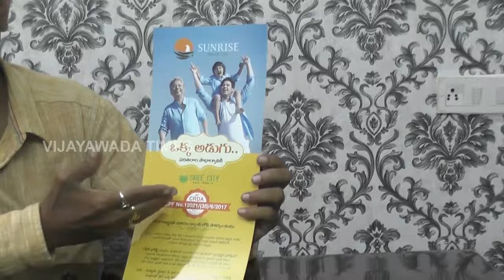Sri Sai pragathi infra&developers